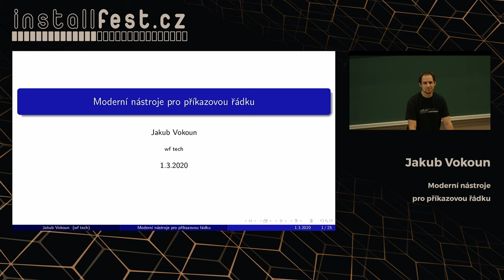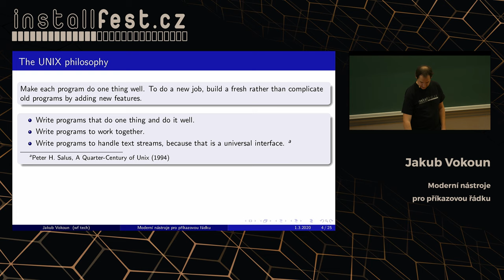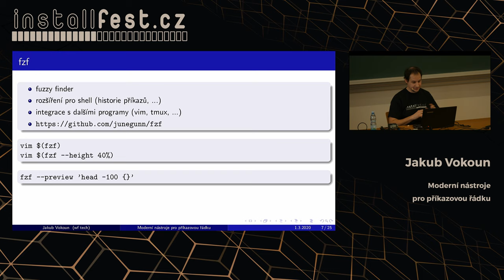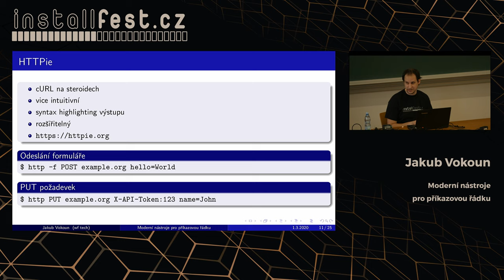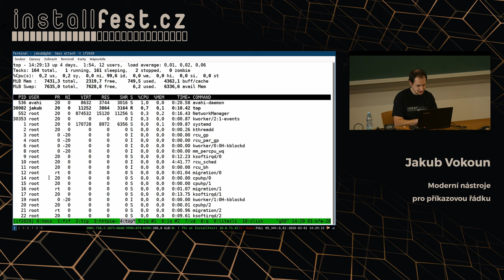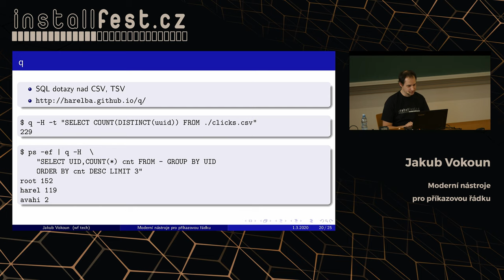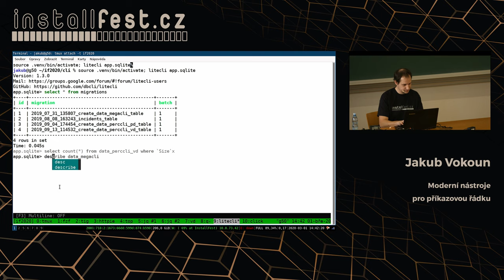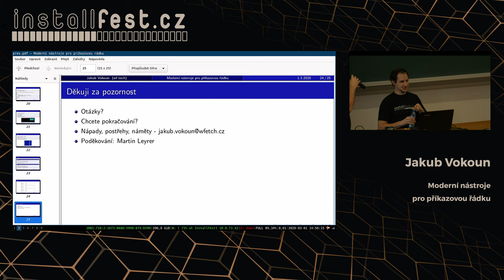Moderní nástroje pro příkazovou řádku (Jakub Vokoun)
Abstrakt:
Linux bez příkazové řádky je jako nebe bez hvězd. Historie nástrojů jako například ls, grep, find či standardu POSIX sahá do osmdesátých let minulého století. Ukážeme si nejen moderní pojetí těchto nástrojů, ale i další užitečné pomocníky, které nám v příkazové řádce pomohou HTTP komunikací, práci s daty nebo najít ve velkém JSONu přesně to, co hledáme.